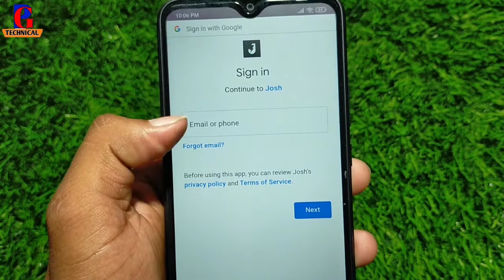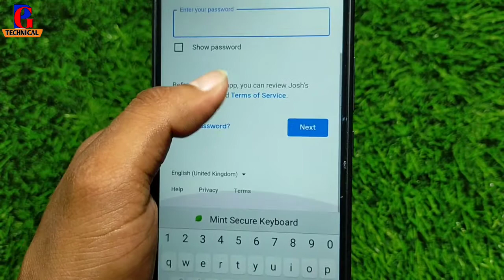Josh App Par Youtube Channel Link Kaise Kare !! How Add Youtube Channel On Josh App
josh app me youtube link kaise dale
josh app par youtube account add kaise kare